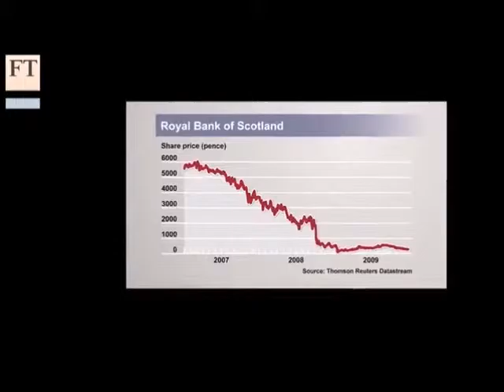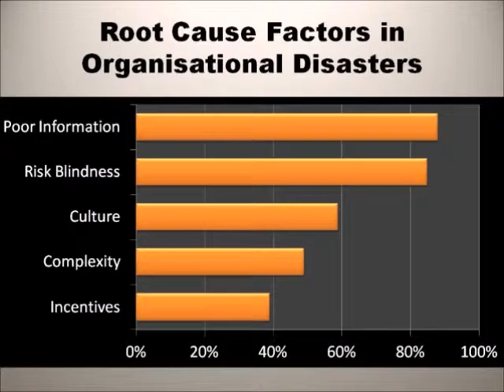The Risk of Boards : How organisations fail to manage risk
Extract form a Financial Times (FT.com) video of a Reputability report into why boards fail to manage risk.